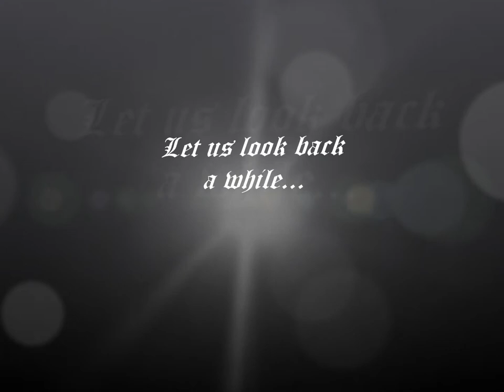In Memory of the Canonization of Don Guanella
In view of the 1 year anniversary of the Canonization of ST. LOUIS GUANELLA...